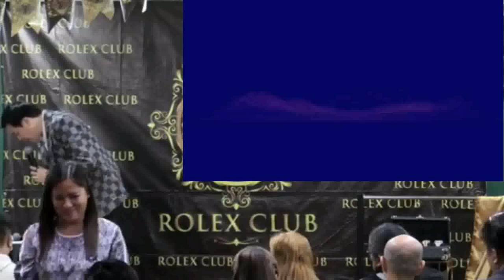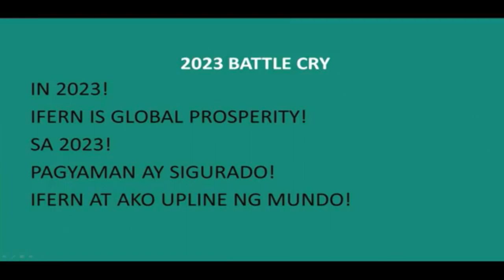TOMMANNY TALKS CHEKE CHIKA 4 -IFERN PHILIPPINES- TOMMANNY TAN / PAANO KUMITA NG MALAKI PART 4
TOMMANNY TALKS
CHEKE CHIKA 4
IFERN PHILIPPINES
TOMMANNY TAN
 PAANO KUMITA NG MALAKI PART 4